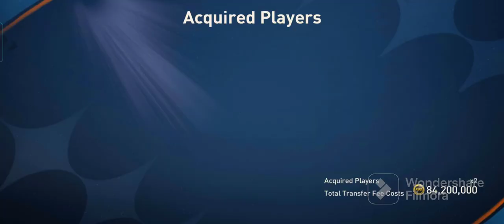112 + Pack opening FIFA | IS Messi 😱👽 | watch the video 📷